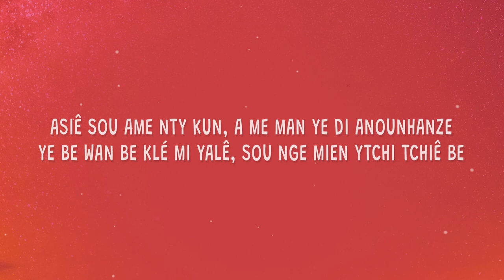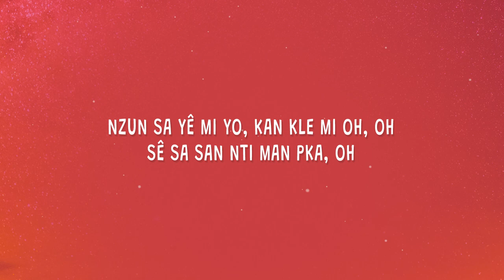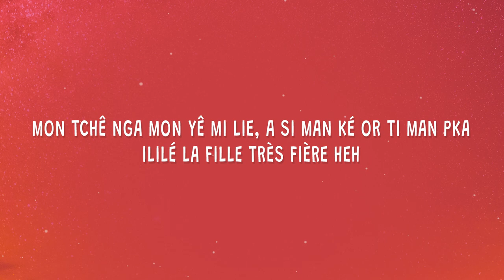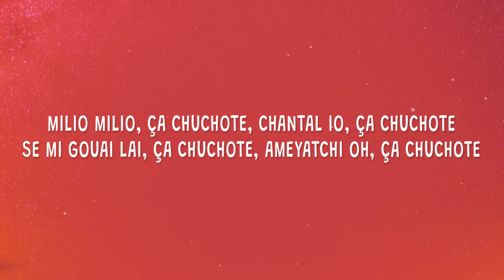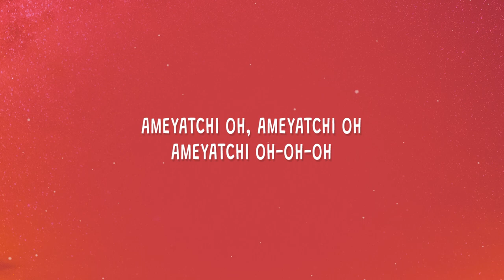Mathey - Ameyatchi (TikTok Song Lyrics)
Mathey - Ameyatchi

(Lyrics):
Mbomi yonli wo nsê
Niyan bomi yo li wo nsei
Janvouai mon ami hê
Nzun sa yê mi yo
Kan kle mi oh, oh
Sê sa san nti man pka6
Kan kle mi oh, oh, oh, oh

Asiê sou ame nty kun
A me man ye di anounhanze
Ye be wan be klé mi yalê
Sou nge mien ytchi tchiê be
Sa chuchote un peu partout
Les on dit ont pris le dessus
Ca murmure par ci par la
Mathey si Mathey ça

Sê sa san nti man pka

Ça murmure par ci par la

Mon tchê nga mon yê mi liе
A si man ké or ti man pka
Ililé la fille très fière heh
Et tu pеnsses que tu as gagné

Le renard passe passe
Chacun a son tour
Le bonheur se trouve partout
Pas seulement dans le pre

Ça chuchote Ça chuchote
Milio milio (ça chuchote)
Chantal io (ça chuchote)
Se mi gouai lai (ça chuchote)
Ame yaki o (ça chuchote)